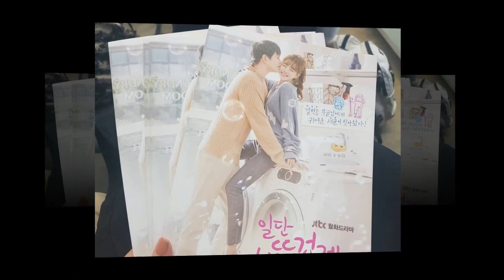kim yoo jung Screen Caps